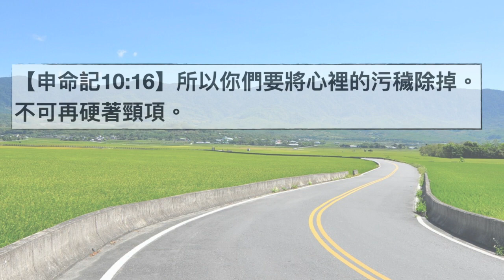劉利未傳道 ＿「每日靈糧：申命記第9-10章」搭配江秀琴牧師 美國慕主先鋒教會 晨禱進度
【申命記10:16】所以你們要將心裡的污穢除掉。不可再硬著頸項。